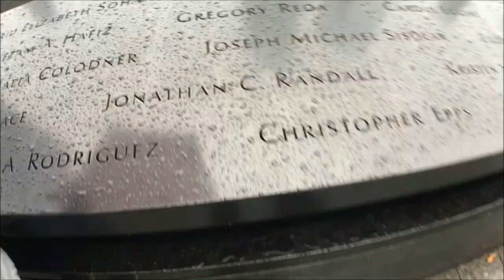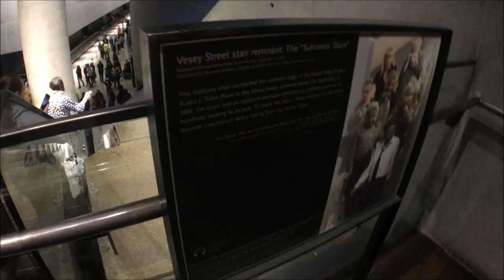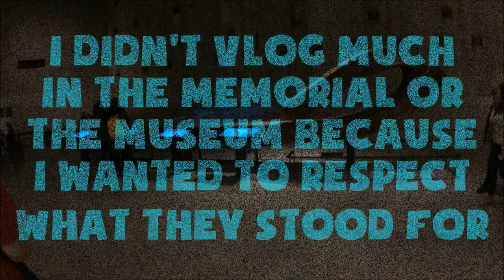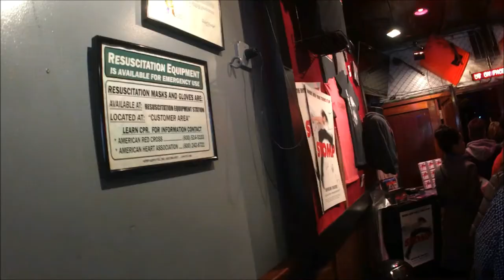HHS NYC Choir Trip Vlog Day 4 - TOO HOT, TOO COLD, TOO LATE, I'M SOLD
(Filmed March 31-April1, 2019)
Day three of my High School Choir's NYC trip!